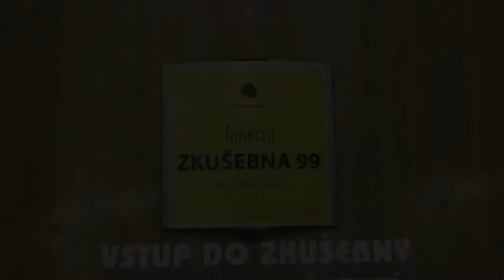Beat Generation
Trénink a další choreografie 🕺🏿✌️😉